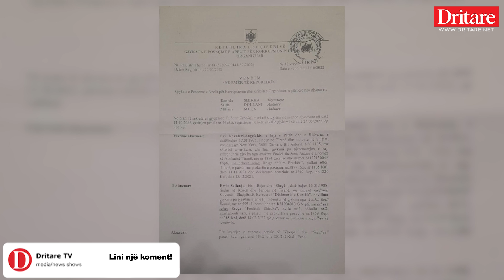Ervin Salianji fiton betejën me Evi Kokalarin për deklaratat në Dritare TV!